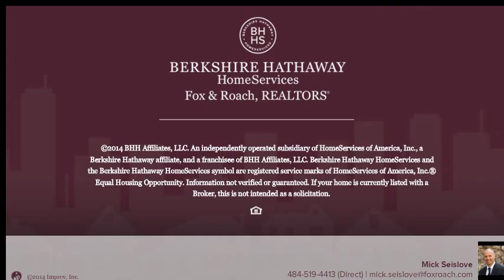2074 KATEM COURT FOGELSVILLE, PA 18051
Mick Seislove Berkshire Hathway HomeServices, Fox & Roach - Macungie